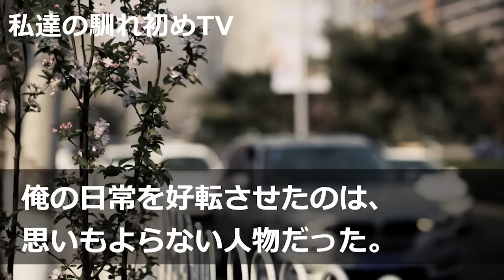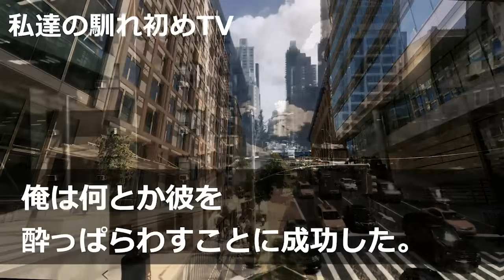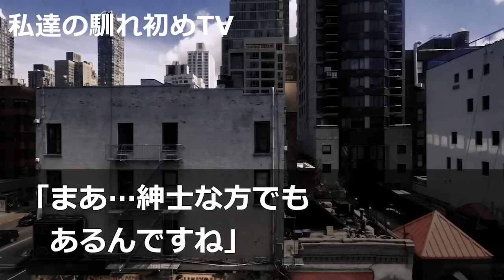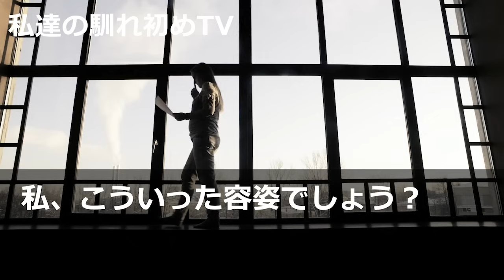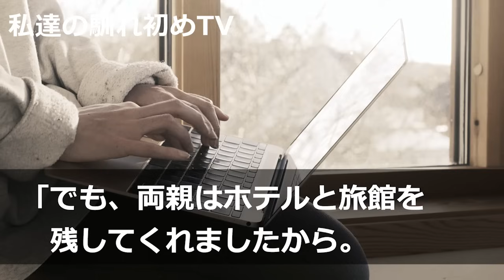【馴れ初め】温泉旅館で美人女社長に企画書と婚姻届を間違えて渡すと、妻「もう一泊しない？」【感動する話】